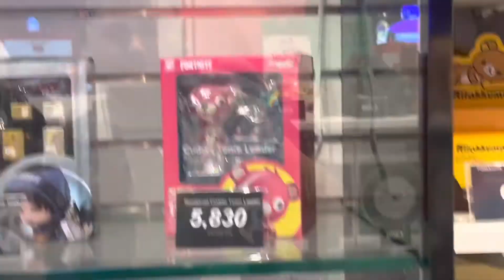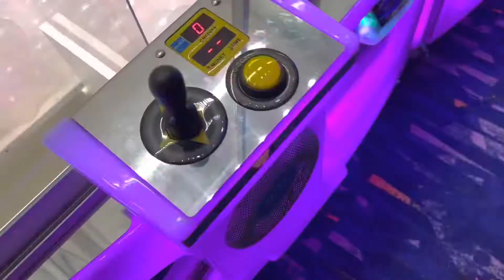Plushies and their attitude…